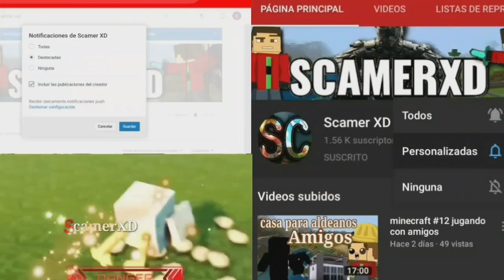INCREÍBLE ADDON DE COCHES